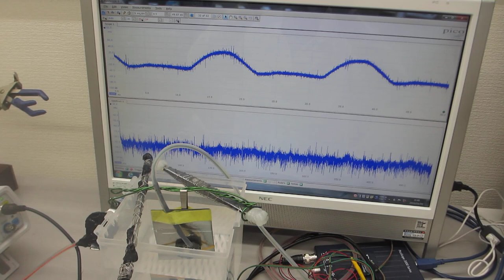低周波刺激で高周波を制御する超音波技術ーー叩いて（低周波刺激で）超音波を制御するーー（超音波システム研究所）